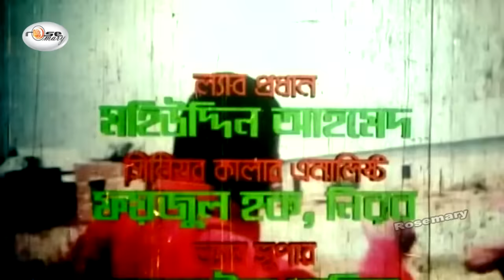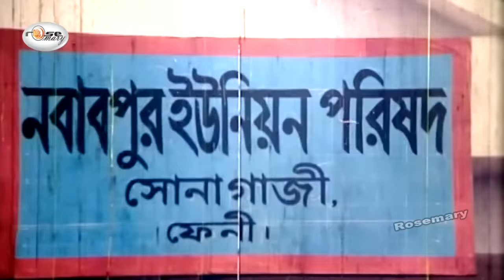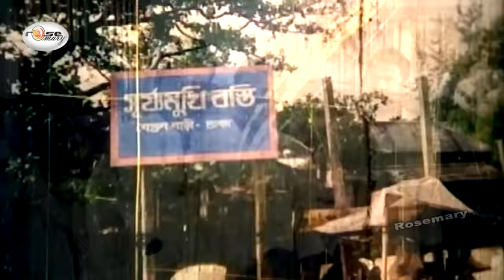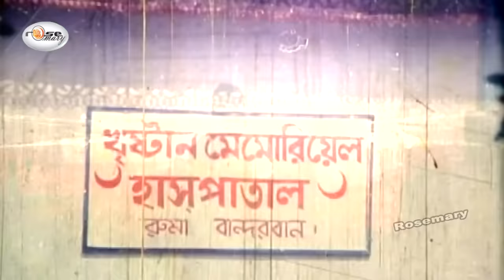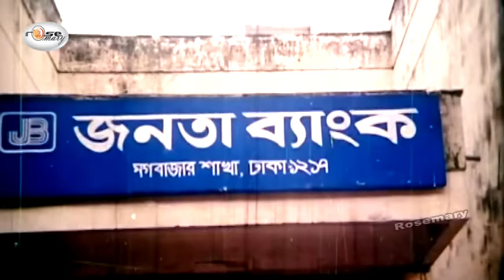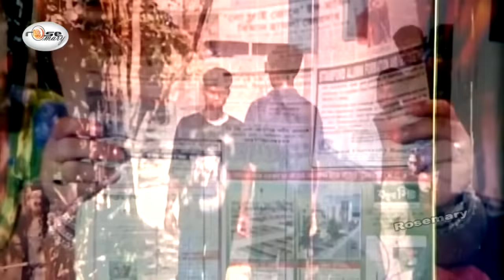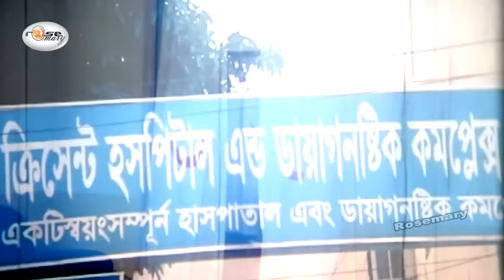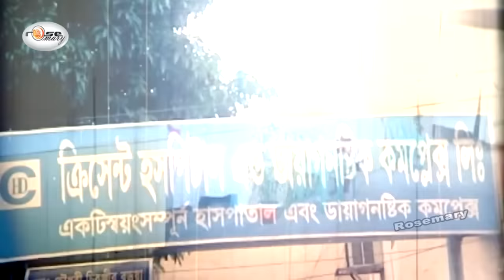Bostir Rani Suriya | বস্তির রানী সুরিয়া | Shakib Khan | Popy | Jhumka | Dipjol | Bangla Full Movie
Presenting super star Shakib Khan's bangla full lenth garam masala movie “Bostir Rani Suriya | বস্তির রানী সুরিয়া”.This Movie Script: Monwar Hossain Dipjol, Dialogue: Screenplay & Directed by:"Montazur Rahman Akbar" by Rosemary. We produce all kinds of movie videos on this channel.

Label : Rosemary

Bangla Movie: Bostir Rani Suriya | বস্তির রানী সুরিয়া
Starring: Shakib Khan, Popy, Dipjol, Misha Sawdagor, Mehedi, Jhumka, Gangua, Ilias Cobra, Rasheda Chowdhury, Jiasmin,  Siraj Hayder, Afzal Sharif, Shahnaz & Manymore..
Label: Rosemary